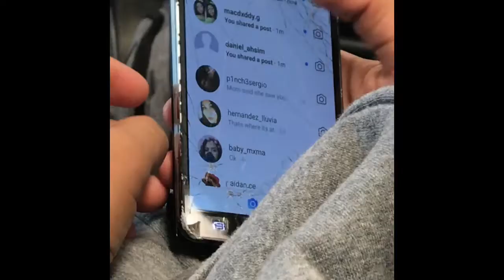Joe did what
Sometimes I just hate ms.B she gave everyone a zero man she’s a hater